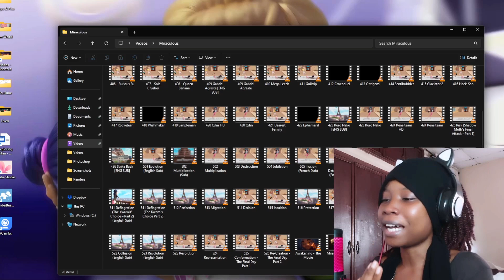"Here Me Out....I Don't Hate OR Love It. BUT-" Re-Creation - The Final Day Part 2 Live Reaction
WE'VE FINALLY REACHED THE 26TH EPISODE OF THE 5TH SEASON OF MIRACULOUS!!! I'VE (we've 💕) DONE IT!!! So without further ado, here is my live reaction AND review, of Re-Creation - The Final Day Part 2!!

Snag some new Miraculous merch while I still have the will to keep it up! XD

Depressed Teacup Inc. on Twitter!
PNGTuber asset by Faelions on Twitter!

~Synopsis~
All around the world, citizens and superheroes help fight against the Miraculized. As this happens, Bug Noire fights Monarch in the Agreste mansion, eventually regaining all the Miraculouses and making him surrender. Realizing that he ruined everything for Adrien, Gabriel paralyzes Marinette, claiming the Ladybug and Cat Miraculouses. He fuses Tikki and Plagg into "Gimmi", the kwami of reality who grants his wish of saving Nathalie at the cost of his own life. The whole universe is recreated as a result. Paris is now an environmentalist city headed by Miss Bustier, Adrien has returned to Paris, the kwamis are once again under Ladybug's care, and all of Ladybug's allies, including Argos, are on the same side and keep their Miraculouses permanently. Now operating under the identity of "Iris Verdi", Cerise finds the Butterfly Miraculous.

This episode is the second and final part of the special named "The Final Day".
The episode premiered worldwide in Switzerland on RTS Un on 1 July 2023.[320]
The English version of this episode was first shown in Canada on Family Channel on 1 September 2023.